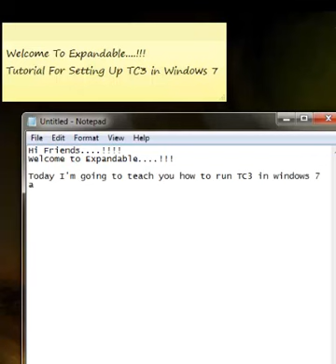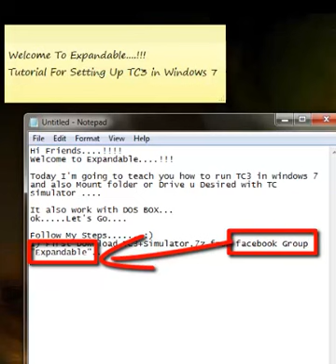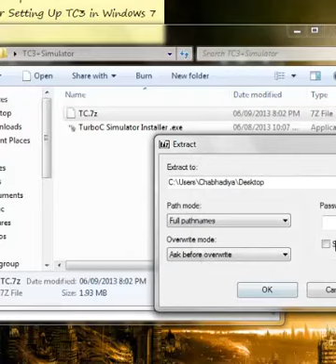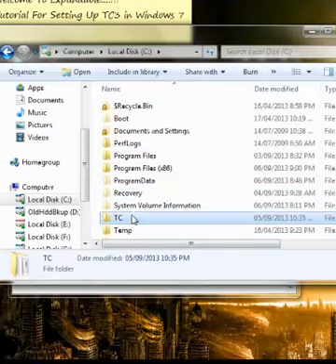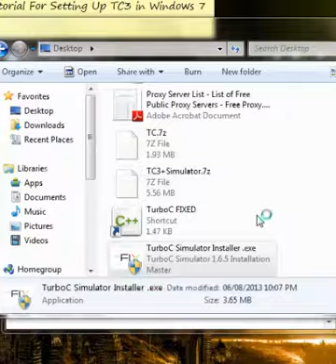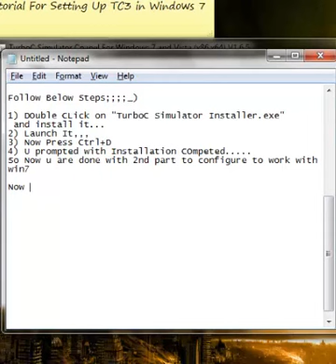Part-1 How to configure TC3 worrk with windows7...!!!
Hi Friends. !
Welcome to Expandable. !!!

Today I'm going to teach you how to run TC3 in windows 7 and also Mount folder or Drive u Desired with TC simulator .

It also work with DOS BOX...
ok. Let's Go.

1) First Download TC3+Simulator.7z from Group "Expandable"...
2) Extract It
3) Now you have 2 files
 i)  TC.7z
 ii) TurboC Simulator Installer.exe
4) Extract TC.7z to Desktop...
5) Now Copy TC to Directory C:\
Now u done with 1st part.

2nd Part is to configure TC.exe to run with windows 7.

Follow Below Steps;;;;_)

1) DOuble CLick on "TurboC Simulator Installer.exe"
 and install it...
2) Launch It,,,
3) Now Press Ctrl+D
4) U prompted with Installation COmpeted.
So Now u are done with 2nd part to configure to work with win7

Now the 3rd Part is to mount ur Desired directory.

STeps...:)
1) OPen SImulator
2) Do as follows.

Start "TurboC FIXED"

here.
Mount is command to mount directory...
D is Directory name (Start Letter)

D:\TCp
D:\
 both are Directory instance to mount as D

OK...Here you are done with all the stuff. !!:)